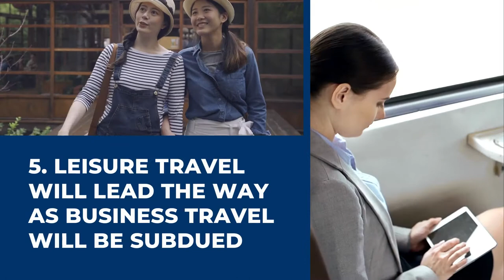Key themes 2021: Global Travel & Tourism Trends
2020 has been an incredibly difficult year for the Travel & Tourism industry, with the coronavirus outbreak reaching all countries and causing unprecedented levels of restrictive measures. The second spike in coronavirus cases in Europe and North America has subdued momentum at the end of 2020, with global international travel demand estimated to decline 73% in 2020, and a 34% drop expected for domestic travel.